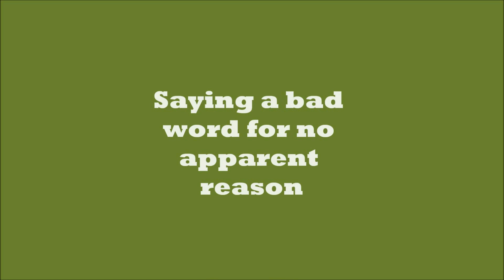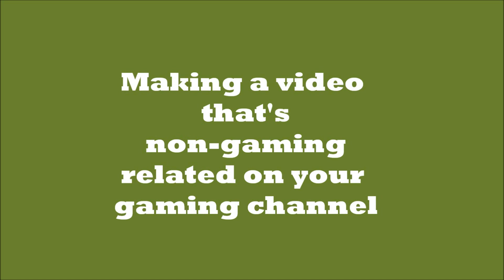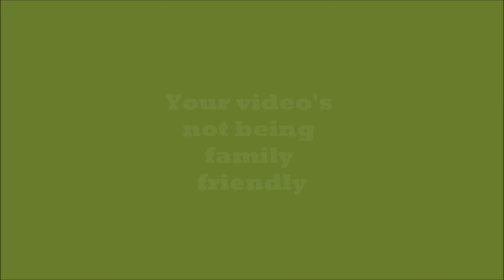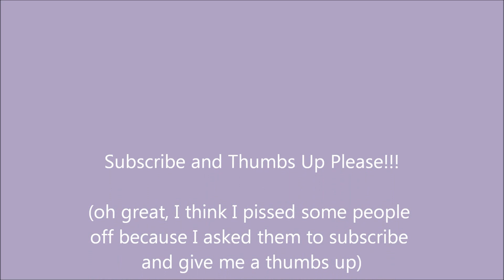Gaming Community 101 - What Not To Do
Since starting my gaming channel not to long ago, I have people asking me that they would like to start their own channel and wanted some kind of advice or pointers.  Here's a short video on what not to do sometimes on your gaming channel.

Please check out my buddy PointBlankGamez that I mentioned in the pick up skit.